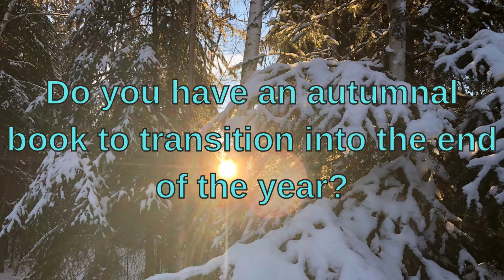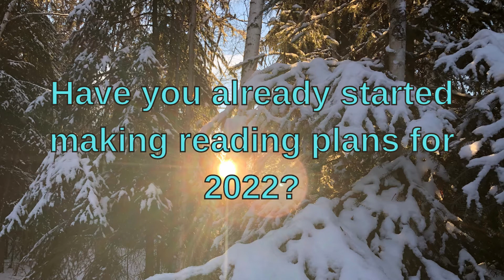The End of the Year Book Tag | An Erudite Adventure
Here are our answers for the End of the Year Book Tag, specifically for the year 2021. Let us know what you think.